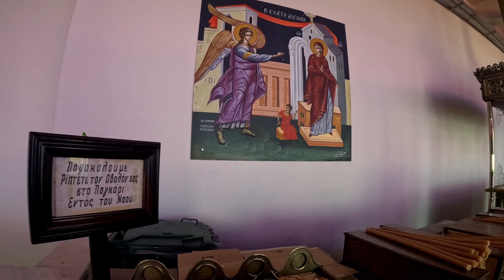προσκυνηματική εκδρομή που διοργάνωσε ο ιερός ναός Κοιμήσεως της θεοτόκου πέτας 30 3 2024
προσκυνηματική εκδρομή που διοργάνωσε ο ιερός ναός Κοιμήσεως της θεοτόκου πέτας